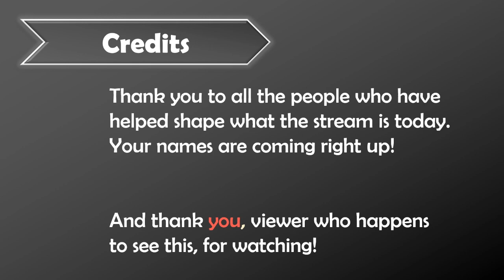Bayoneta 3 - Part 4 || High and Dry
Bayonetta 1 and 2 on Switch were a part of my first year of Twitch streaming. Since then, the third entry released - and now it's time for the Umbra Witch to take the stage once again.

(Sundays at 6:30pm ET until completion)